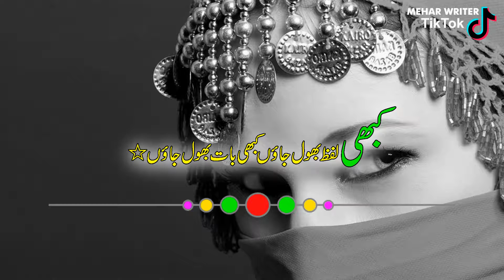sadpoetry punjabipoetry saraikipoetry sadhindishayari sadwhatsappstatus short shahidafridi